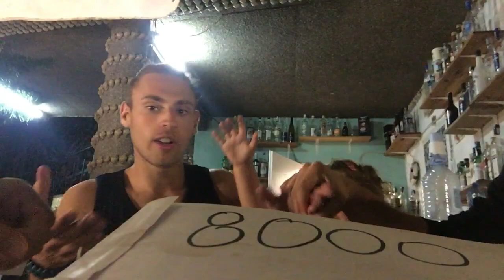(Vlog88)С ТАТЕ ПРЕСЪЗДАВАМЕ НАША СНИМКА ОТ ПРЕДИ 17 ГОДИНИ!/ОТКРИХМЕ СЕЗОНА НА ПОПЧЕТАТА!8000АБОНАТА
НОВ ВЛОГ-(Vlog88)С ТАТЕ ПРЕСЪЗДАВА МЕ СНИМКА ОТ ПРЕДИ 17 ГОДИНИ!/ОТКРИХМЕ СЕЗОНА НА ПОПЧЕТАТА!8000АБОНАТА !
ХАРЕСАЙТЕ!КОМЕНТИРАЙТЕ!СПОДЕЛЕТЕ!АБОНИРАЙТЕ СЕ !!!

ПИШЕТЕ МИ ЗА ДА СИ ПОРЪЧАТЕ ТЕНИСКА ИЛИ ПОТНИК OT IVCHOVLOGSMERCH В ИЛИ В